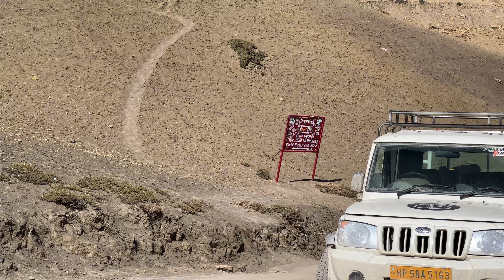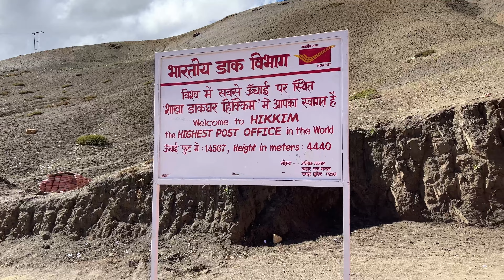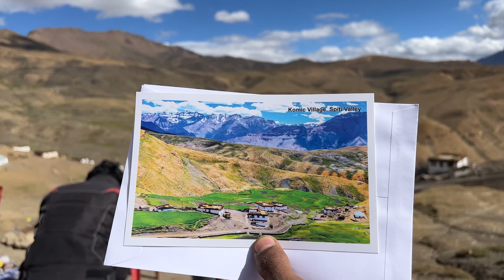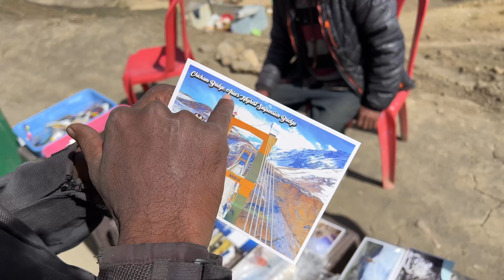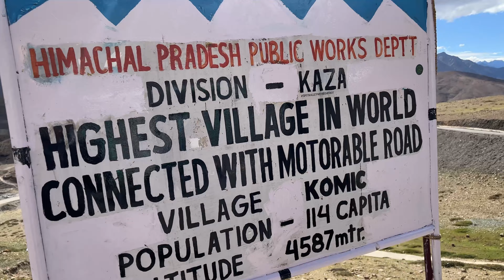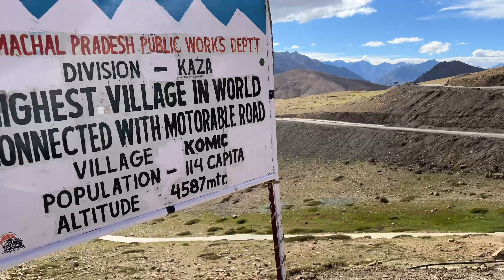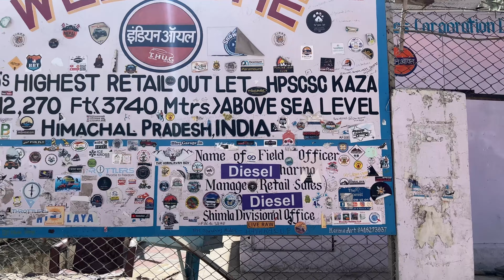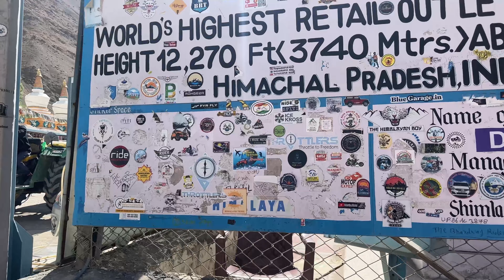ഇപ്പോഴും പുറം നാട്ടുകാരെ ഗ്രാമത്തിൽ കയറ്റാത്ത ഗ്രാമവാസികൾ| spiti valley